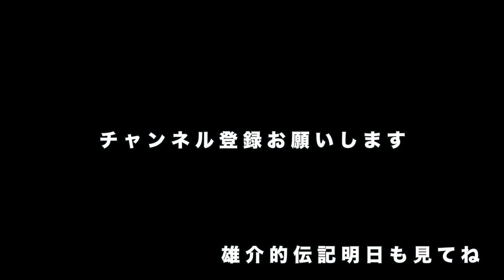【ダメよ〜ダメダメ】雄介的iPadair2をちょっと使った感想と専用保護フィルムSkinomi TechSkin 雄介的伝記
iPadair2買ってから少し使った感想と保護フィルム付けてみました。
いいところと悪いところと、誰かが買うときの参考になれば。